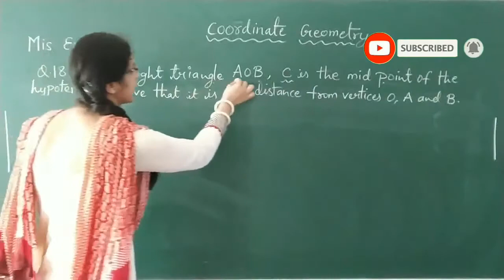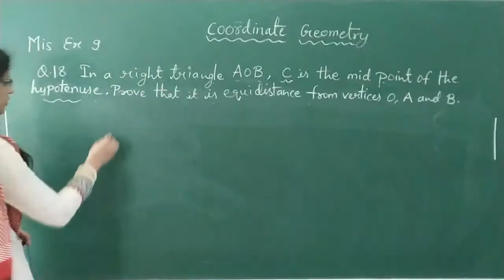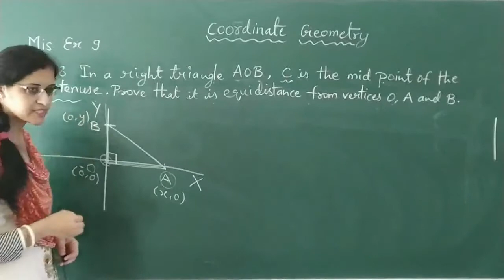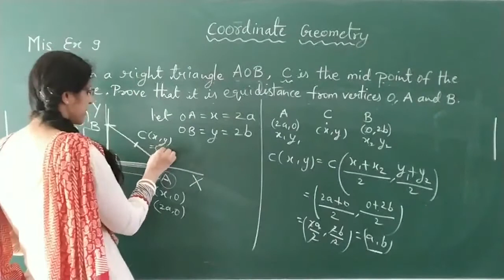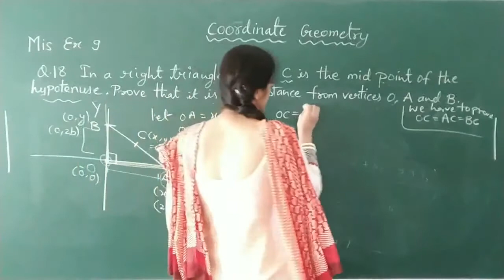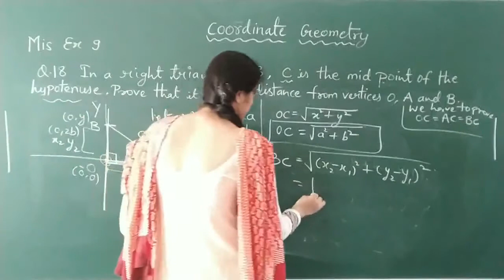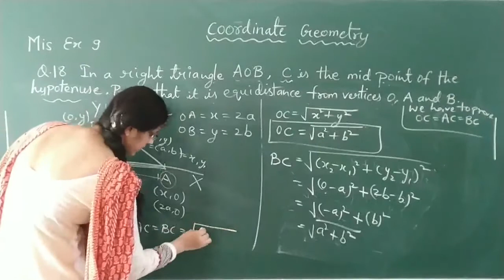Class 10|| Coordinate Geometry|| Most Important Question